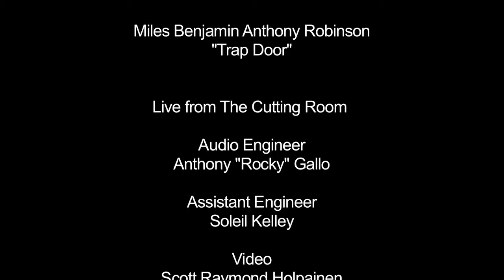Miles Benjamin Anthony Robinson - Trap Door (Live on KEXP)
KEXP 90.3 FM Seattle presents Miles Benjamin Anthony Robinson performing "Trap Door" live from the Cutting Room Studios in NYC during CMJ 09. Recorded 10/21/09